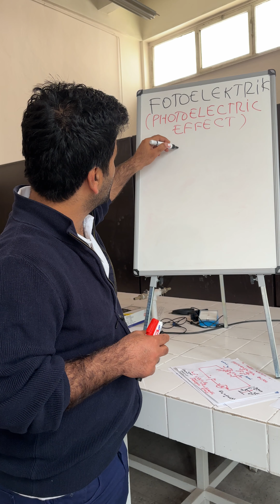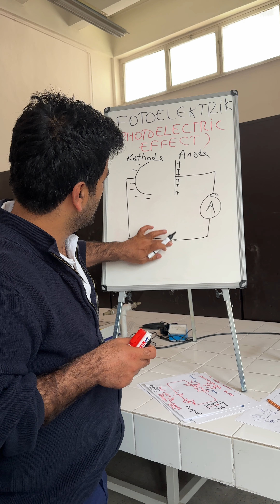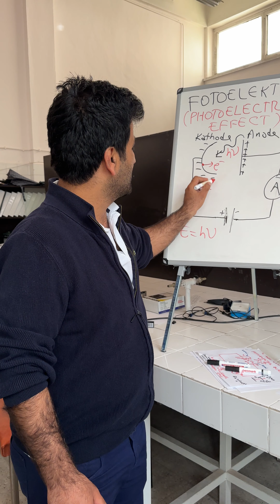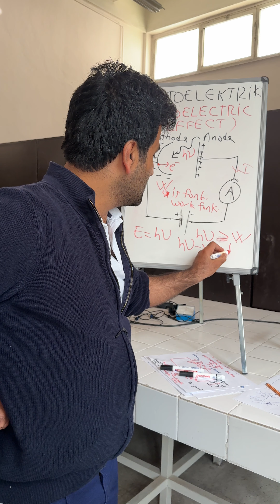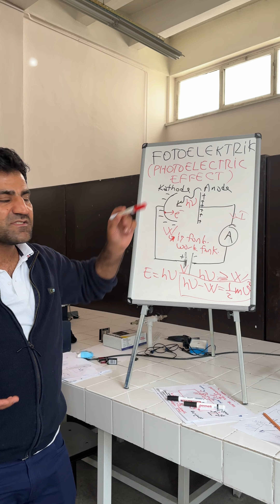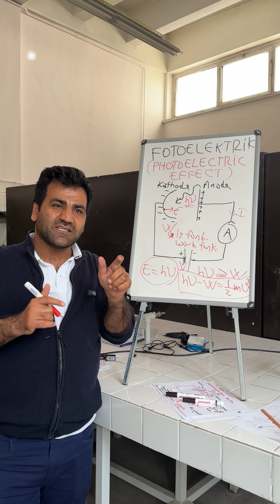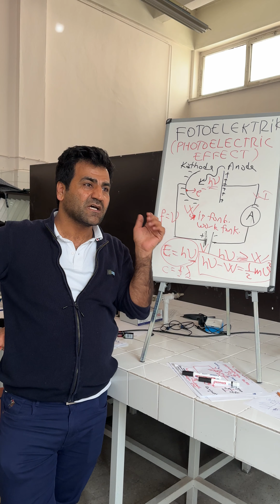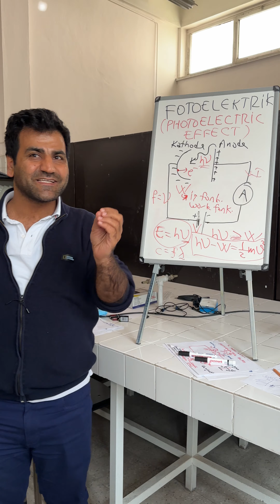Fotoelektrik nedir? (What is photoelectric?)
Bu videoda Fotoelektrik olayını teorik olarak anlatıyoruz. Işığın metalden elektron koparmasına Fotoelektrik Olay denir.

Fotoelektrik Olay Nedir?

Fotoelektrik olay, ışığın (genellikle morötesi veya görünür ışık) bir yüzeye, genellikle bir metal yüzeye, çarpması sonucu o yüzeyden elektronların serbest kalmasıdır. Bu olay, 1887'de Heinrich Hertz tarafından keşfedilmiş ve 1905'te Albert Einstein tarafından açıklanarak kuantum fiziğinin gelişiminde önemli bir rol oynamıştır.

Fotoelektrik olayın temel özellikleri şunlardır:

1. **Işığın Frekansı:** Yüzeyden elektronların serbest kalması için ışığın frekansı, belirli bir eşik frekansının üzerinde olmalıdır. Bu eşik frekansı, kullanılan malzemeye bağlıdır.

2. **Enerji ve Frekans İlişkisi:** Işığın enerjisi, frekansı ile doğru orantılıdır (E = hν, burada E enerji, h Planck sabiti ve ν frekanstır). Bu yüzden frekans arttıkça fotonların enerjisi de artar.

3. **Anlık Tepki:** Işık yüzeye çarptığında elektronlar hemen serbest kalır, herhangi bir gecikme süresi yoktur.

4. **Işığın Yoğunluğu:** Işığın yoğunluğu, serbest kalan elektronların sayısını etkiler, ancak her bir elektronun enerjisini etkilemez.

Fotoelektrik olay, klasik fizikle açıklanamayan bir durum olduğundan, kuantum teorisinin geliştirilmesinde kritik bir deneysel kanıt olarak kabul edilir. Einstein, bu olayı açıklamak için ışığın parçacık modelini (fotonlar) kullanmış ve bu çalışmasıyla Nobel Fizik Ödülü'nü kazanmıştır.

What is Photoelectric Effect?

The photoelectric effect is a phenomenon where electrons are emitted from a material, typically a metal, when it is exposed to light of sufficient frequency. This effect was first observed by Heinrich Hertz in 1887 and later explained by Albert Einstein in 1905, which played a crucial role in the development of quantum mechanics.

Key aspects of the photoelectric effect include:

1. **Frequency Threshold:** Electrons are emitted only if the incident light has a frequency above a certain threshold, which is specific to the material. Below this threshold frequency, no electrons are emitted, regardless of the light's intensity.

2. **Energy and Frequency Relationship:** The energy of the emitted electrons is directly proportional to the frequency of the incident light, not its intensity. This relationship is given by the equation \( E = h\nu - \phi \), where \( E \) is the kinetic energy of the emitted electron, \( h \) is Planck's constant, \( \nu \) is the frequency of the incident light, and \( \phi \) is the work function of the material (the minimum energy needed to remove an electron from the surface).

3. **Instantaneous Emission:** The emission of electrons occurs almost instantaneously after the light hits the surface, indicating a direct interaction between the photons and the electrons.

4. **Intensity Effect:** Increasing the intensity of the light increases the number of emitted electrons but does not affect their individual kinetic energy. The kinetic energy depends only on the frequency of the light.

Einstein's explanation of the photoelectric effect provided evidence for the particle nature of light (photons) and led to the development of quantum theory. For his work on the photoelectric effect, Einstein was awarded the Nobel Prize in Physics in 1921.